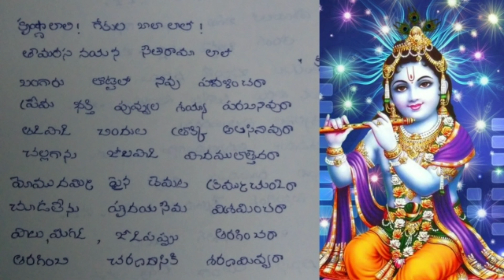లాలి పాట || కృష్ణలాలి గోకులబాల లాలి Song.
Singer: Lavanya Gubba.